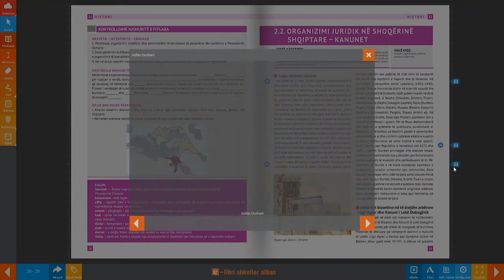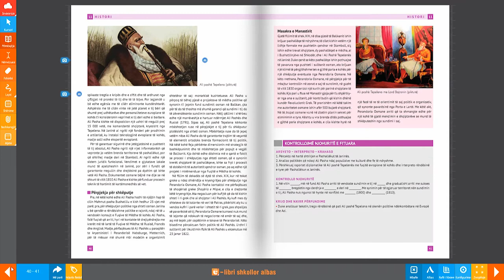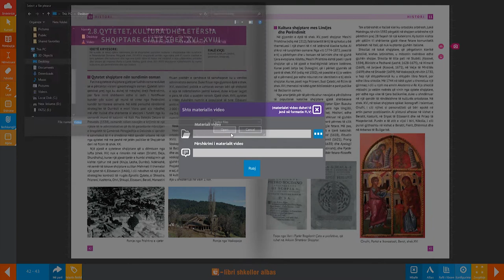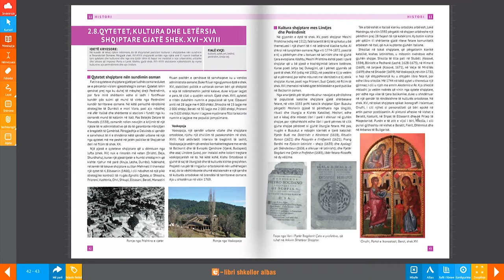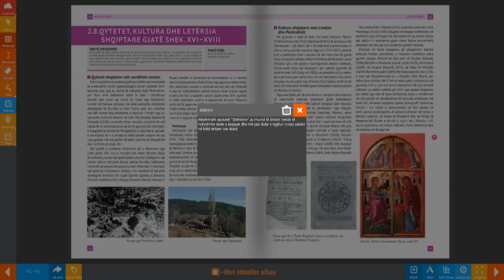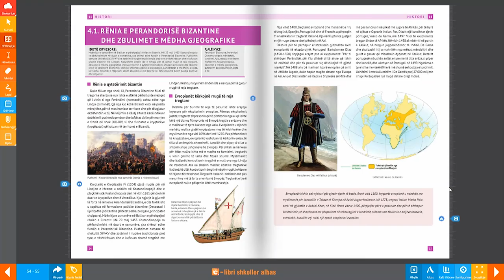Historia 11 (Kosovë)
Historia 11 (Kosovë) për klasën e 11-të të gjimnazit shoqëror-gjuhësor.